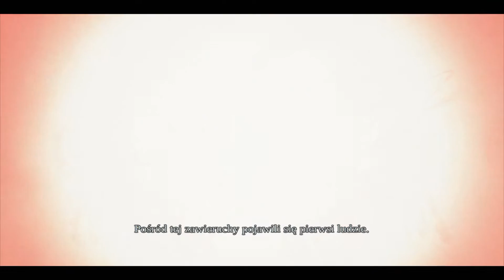Darksiders (#01) - wojna nigdy się nie zmienia;-)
Po kilku latach postanowiłem wrócić do gry Darksiders - bardzo grywalnej i widowiskowej produkcji, która do dnia dzisiejszego (moim zdaniem) nie ma rywala na tym polu (przynajmniej jeżeli chodzi o PC;-)) Jeżeli ktoś jej nie zna to można to nadrobić w bardzo prosty sposób. Gra jest do kupienia za grosze. Warto ją nabyć i spróbować swoich sił jako Wojna - jeden z jeźdźców apokalipsy.